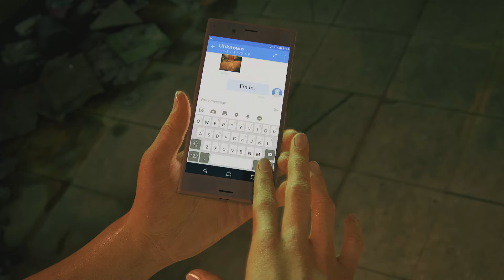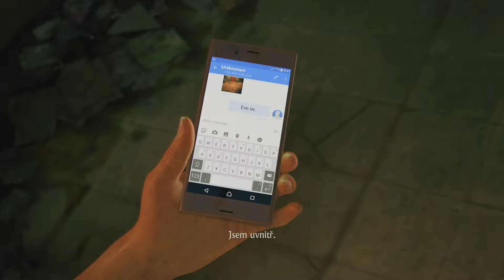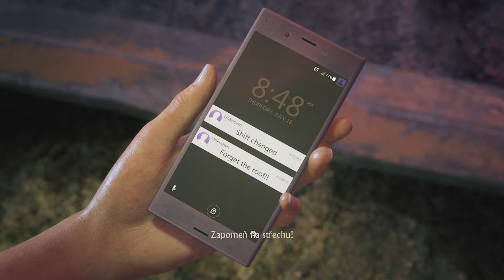Uncharted: Legacy of Thieves Collection Lost Legacy